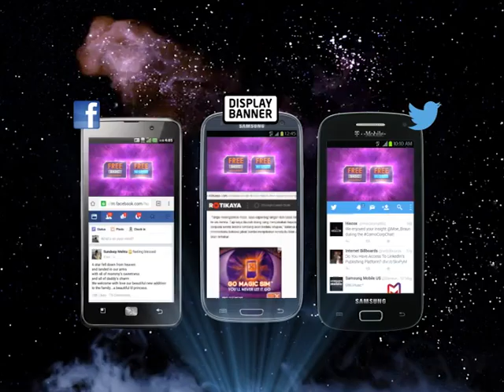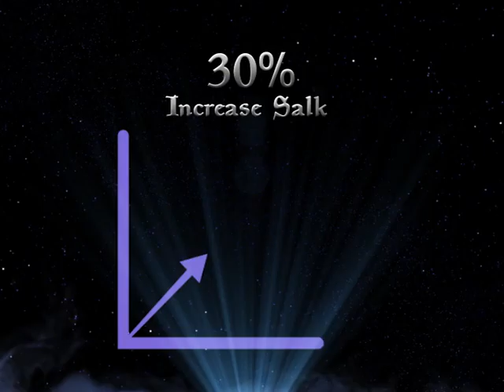MAGICSIM 1st EVER Multiscreen SYNC Between TV & Mobile, ZENITH MALAYSIA